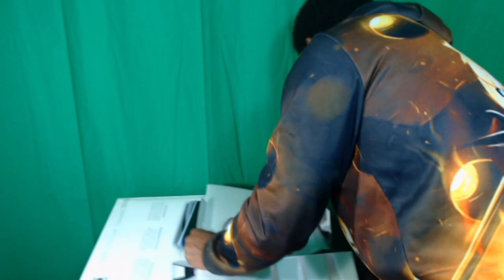WOOOOOOO GIVE THANKS!!!! (THANK YOU TERASQUAD)